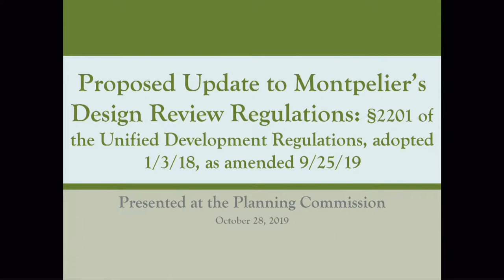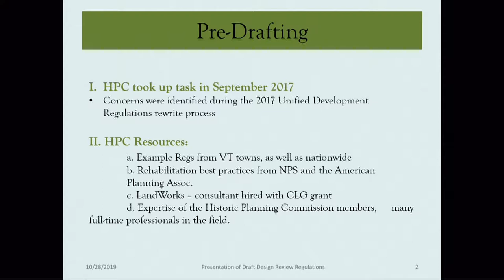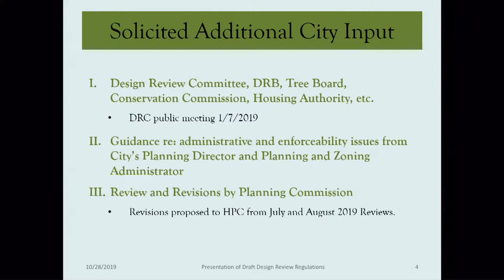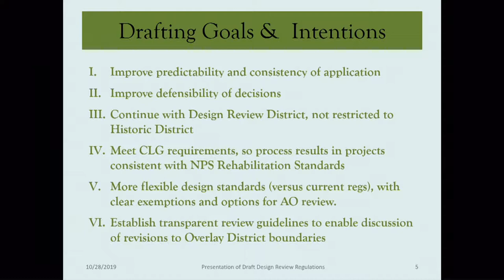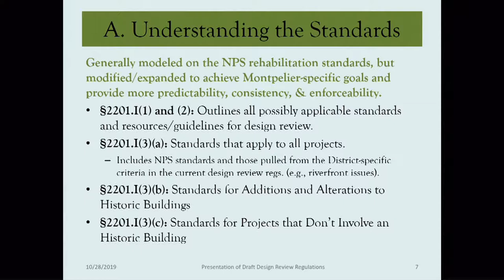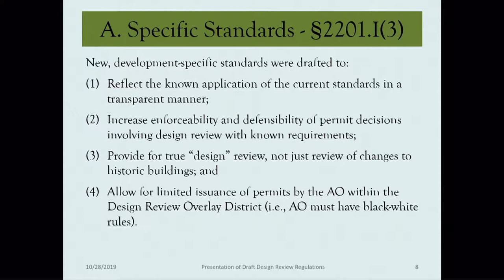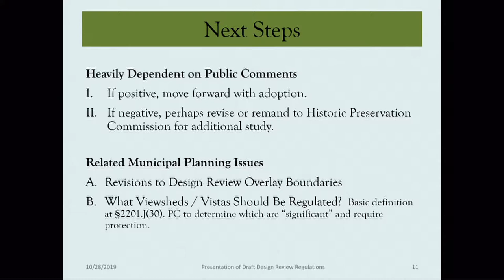Montpelier Planning Commission - October 28, 2019